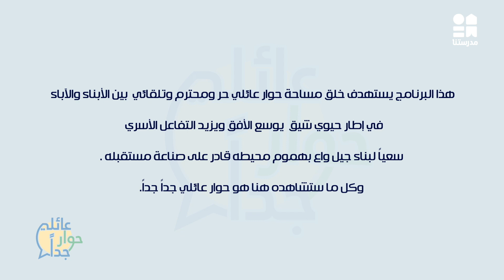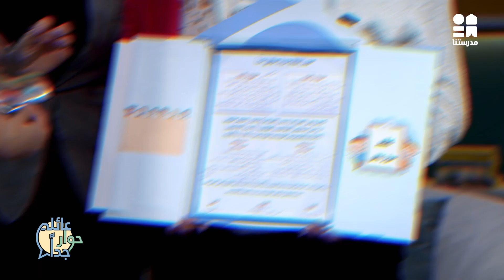لوجي واوليفر مع ماما كارن وخالتو نيفين | حوار عائلي جدا الموسم الثالث | الحلقة السابعة والثلاثون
يمكنكم مشاهدة باقي حلقات الكورس حصريًا ومجانًا على تطبيق مدرستنا Plus :
لمستخدمي نظام أندرويد: